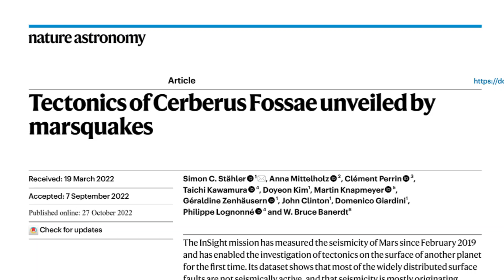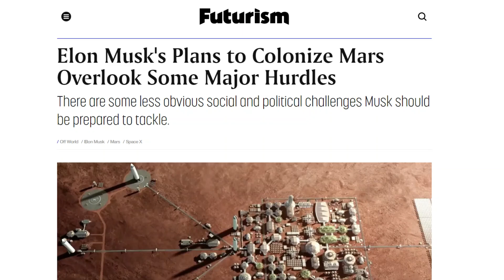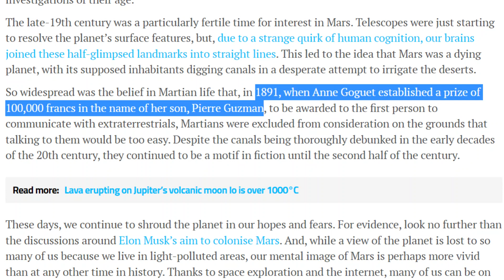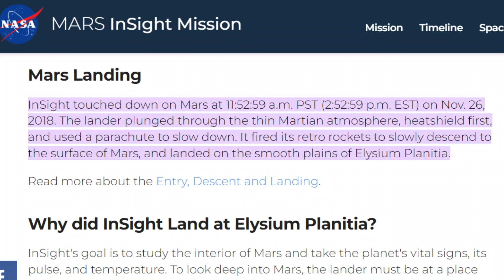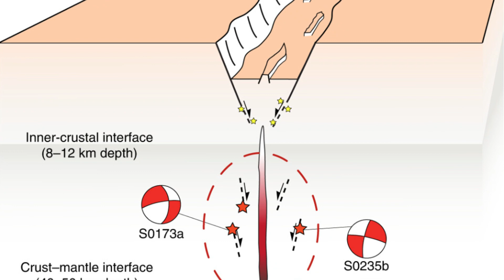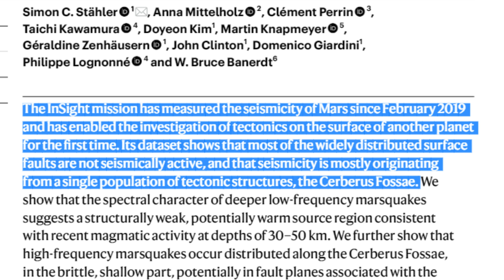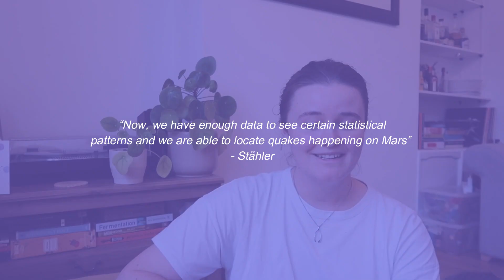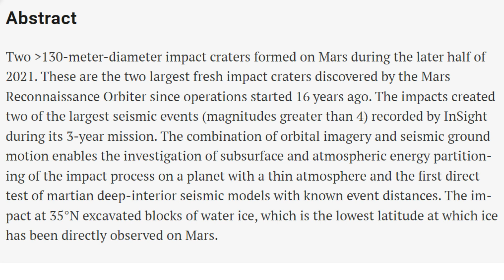MARS BREAKTHROUGH: What NASA Just Found Beneath The Surface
MAGMA ON MARS!? Discussing what led to these findings, what they mean, and what other secrets our beloved Mars has been keeping from us.

Timestamps:
00:00 Intro & background
01:02 Mars - what's the big deal?
03:11 NASA's InSight mission
& volcanism on Mars
06:36 Finding the magma & what it means

NASA
National Geographic
New Scientist
WIRED